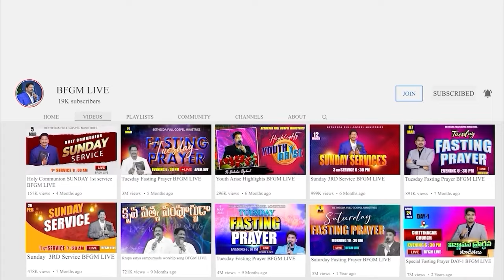Today's promise 23.04.2024 | BFGM LIVE